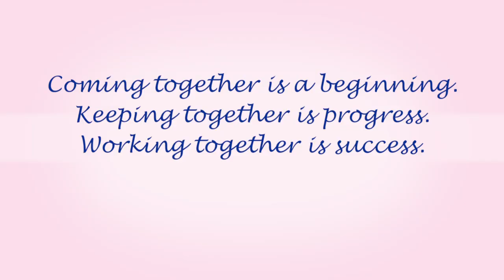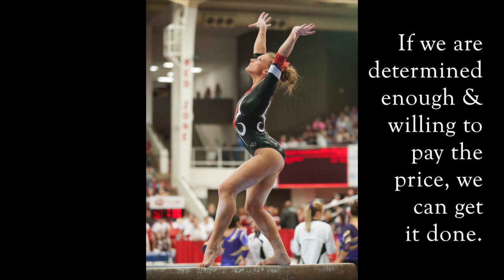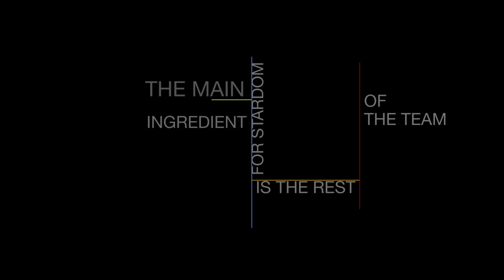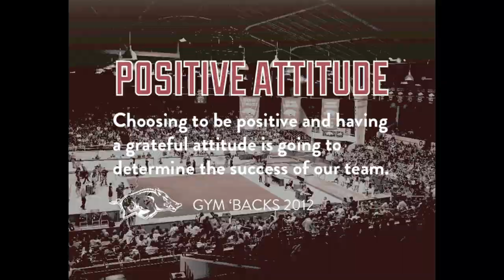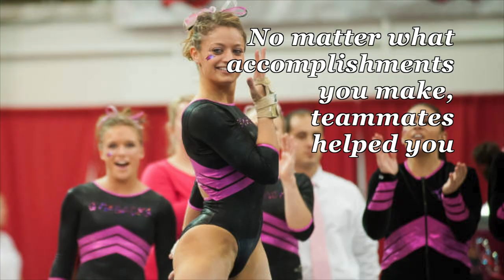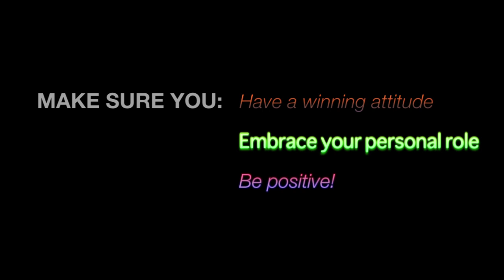Gym'Backs Motivation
The Gym'backs are about halfway through the season and this video was made for them to watch before their meet against Alabama. The meet will take place Friday, February 17 in Tuscaloosa. The will be at home the next week against Nebraska. Go Hogs!